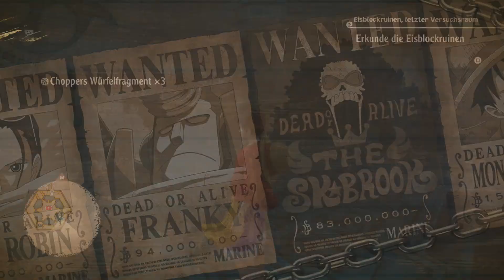Let's Play One Piece Odyssey #053 | Ging voll in die Hose | Deutsch/HD/PS4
Während ihrer Reise durch die Grandline geraten Captain Monkey D. Ruffy und die Strohhut-Crew plötzlich in einen Sturm. Nachdem er sich gelegt hat, stranden die Strohhüte an der üppig grünen, aber geheimnisvollen Insel Waford und werden voneinander getrennt.

Nun begibt sich die Crew auf ein neues kühnes Abenteuer voller Wunder der Natur, mächtiger Gegner und seltsamer Begegnungen mit den Inselbewohnern. Schließ dich Ruffy an und arbeite mit ihm und der Strohhut-Crew zusammen, um wieder in See stechen zu können!

★★★Aufnahmegerät für die PlayStation 4